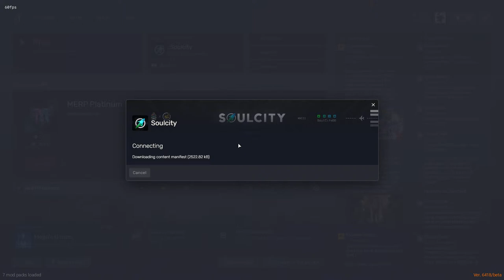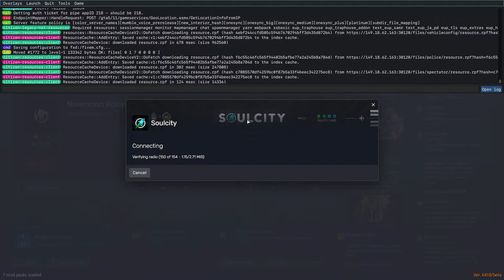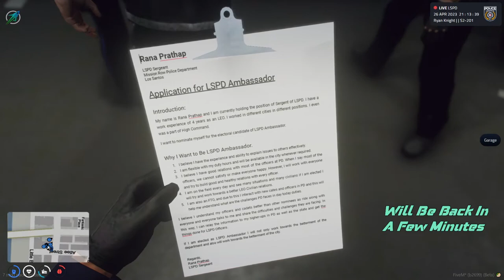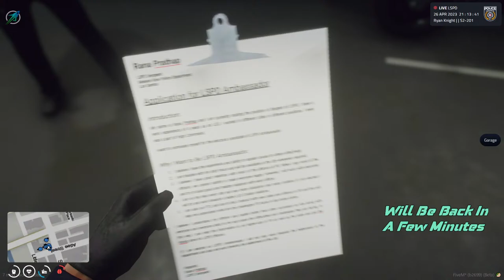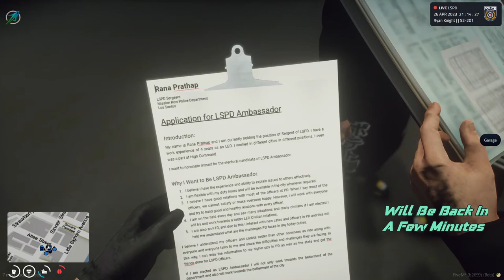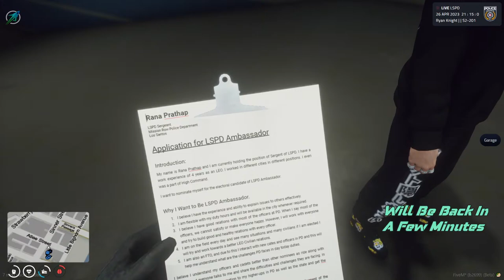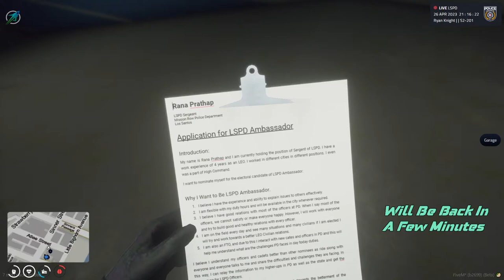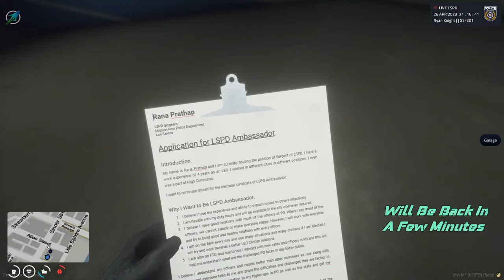Ryan Knight | Patrolling & Chill | GTA V RP | Soulcity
About Me:
My Name Is Aryan, I Am Currently Pursuing BSc. IT &  I'm Just A Simple Gamer, That's All.
New To Streaming Though.
Each And Every Sub Is Appreciated ❤️

UPI: saryan728@okicici
[Cause Monetization Isn't Enabled Yet xD]

💻 Laptop Specs :
• Processor: Ryzen 5 5800H
• Graphics: RTX 3060 Laptop GPU
• Ram : 16GB 3200 MHz
• SSD: 1TB NVME M.2 SSD
• Display : IPS Panel 1080p 300Hz
• Keyboard: 4 Zone RGB Laptop Keyboard
• Mouse: Amazon Basics Ka 500 Rs Waala Sasta Mouse

Rules:
1. Don't abuse anyone in the chat.
2. No profanity and hatred. Or else will face consequences.
3. Please do not use excessive caps or excessive emojis.
4. Please do not paste any links.
5. Please refrain from political or religious discussion
6. Respect for each other.